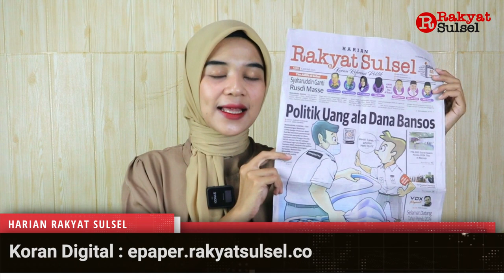Politik Uang ala Dana Bansos | Headline News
Headline News Rakyat Sulsel 04 Januari 2024

1. Politik Uang ala Dana Bansos
2. Syaharuddin Ganti Rusdi Masse
3. Fokus Tingkatkan Sektor Pertanian dan Perikanan